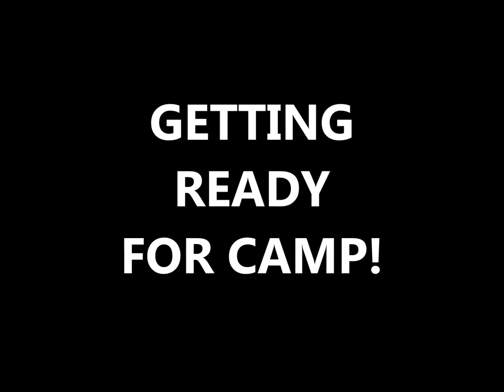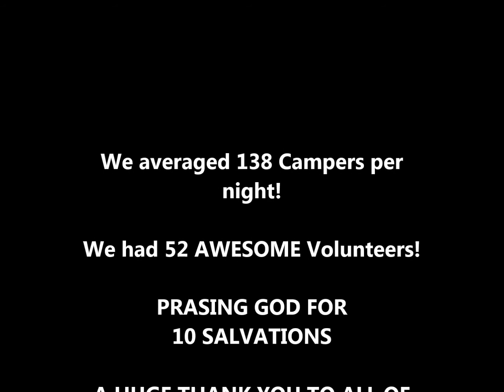CTSC LULA 2018